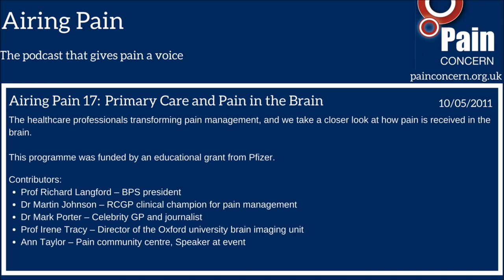Airing Pain 17: Primary Care and Pain in the Brain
Airing Pain was at the launch of the British Pain Society’s Primary and Community Care Special Interest Group where we heard from healthcare professionals who are working to improve the management of pain conditions in the UK. The crucial role of GPs in recognising and treating pain was especially emphasised.

Plus, is pain all in the mind? Paul Evans learns about the science behind pain in the brain and the exciting studies being done by Prof Irene Tracy and her team at the Oxford University Brain Imaging Unit.